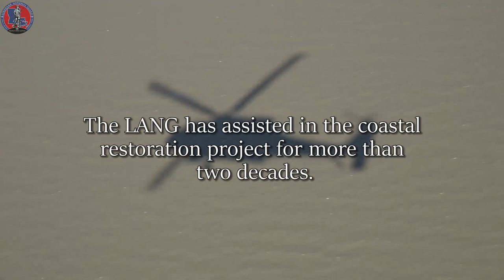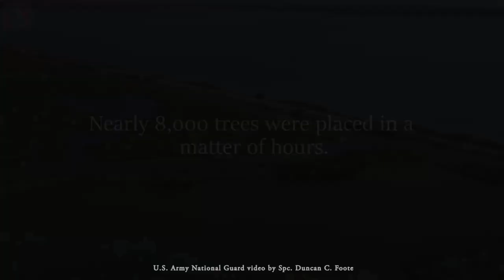What do you do with your Christmas trees?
Louisiana National Guardsmen from 1st Assault Helicopter Battalion, 244th Aviation Regiment, hook up Christmas trees to a UH-60 Black Hawk to drop into Bayou Sauvage National Wildlife Refuge in New Orleans East to help combat coastal erosion, March 14, 2018. The project has re-established hundreds of acres of marshland in the Bayou Sauvage NWR over the last 23 years. This year, the LANG and the U.S. Fish and Wildlife Service emplaced approximately 8,000 trees. (U.S. Army National Guard video by Spc. Duncan Foote)